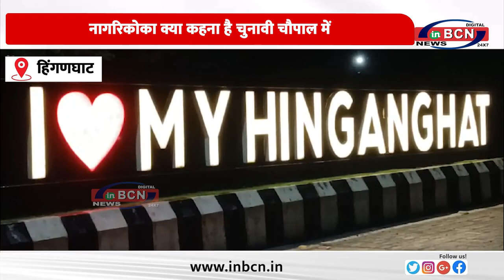हिंगणघाट विधानसभा क्षेत्र मे INBCN NEWS का चुनावी चौपाल